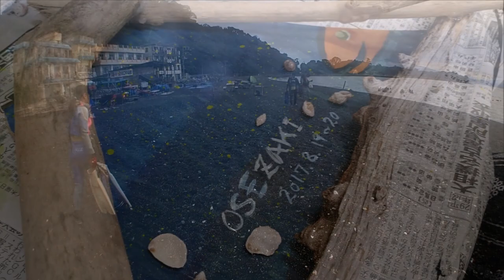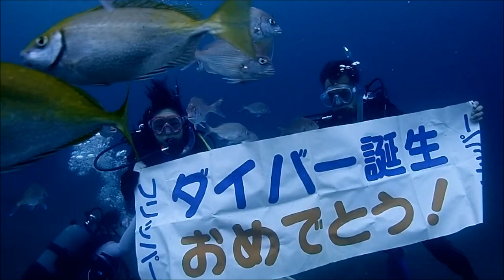群馬県伊勢崎市のダイビングスクール ライセンス取得 小学生女子 お父さんと一緒 家族でダイビング